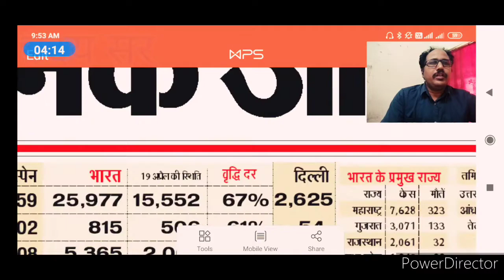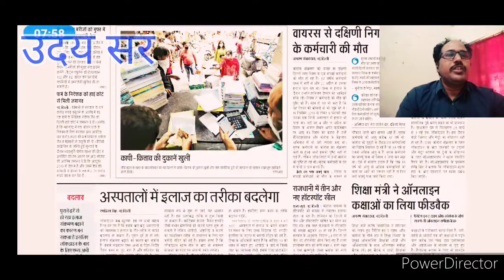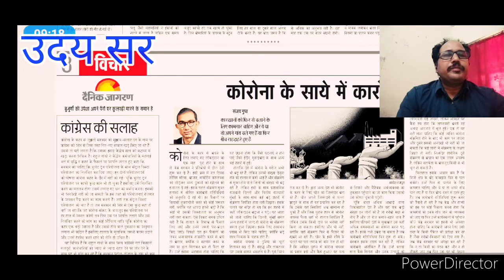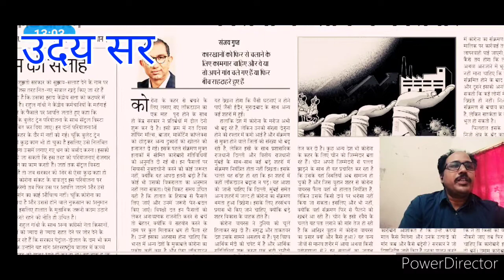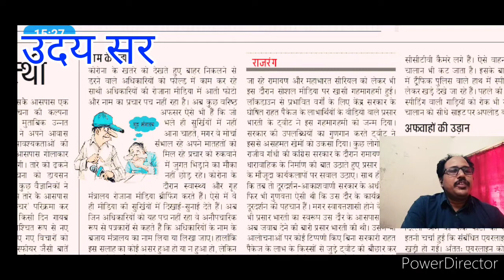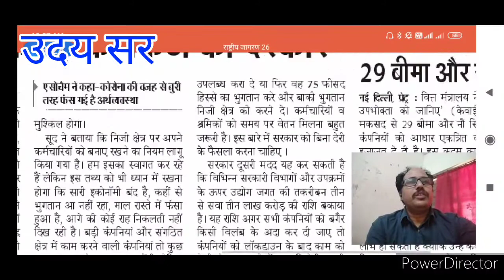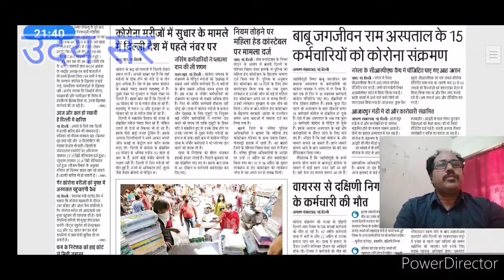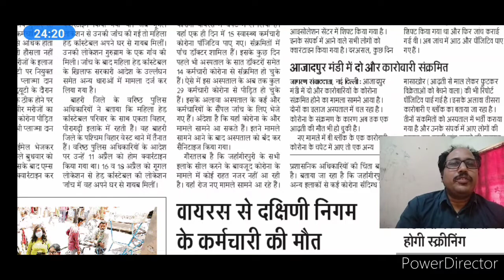संपादकीय , आलेख एवं समाचारपत्र - जनसंचार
XII Hindi Core